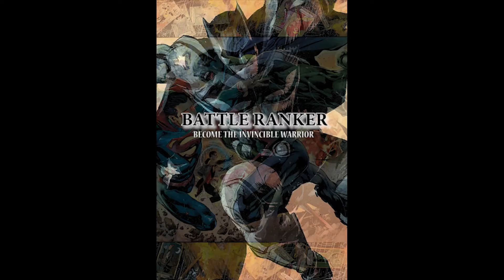Battle Ranker: Round 2 Wonder Woman vs Supergirl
Welcome to the Battle Ranker Competition,

A year-long melee battle between 100 DC and Marvel characters.

In Round 2: Match-Up #5, we have Wonder Woman alias Diana Prince vs Supergirl alias Kara Zor-El.